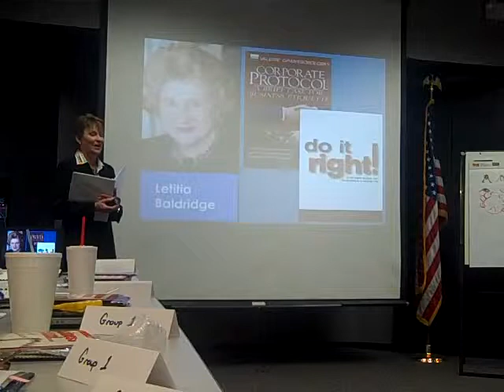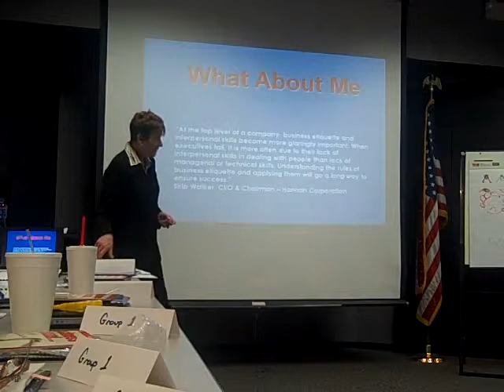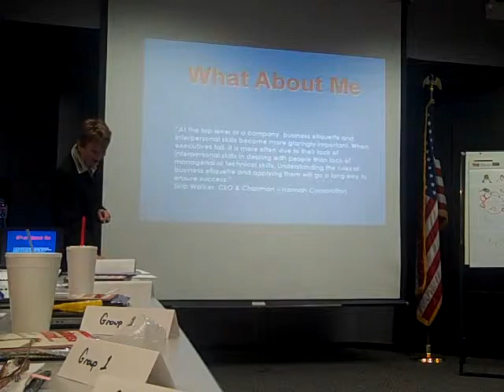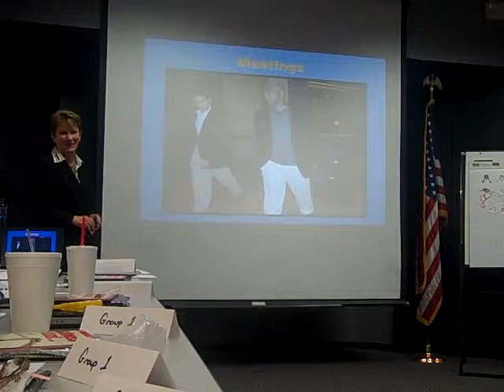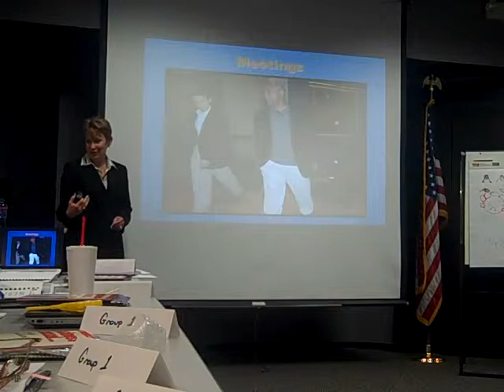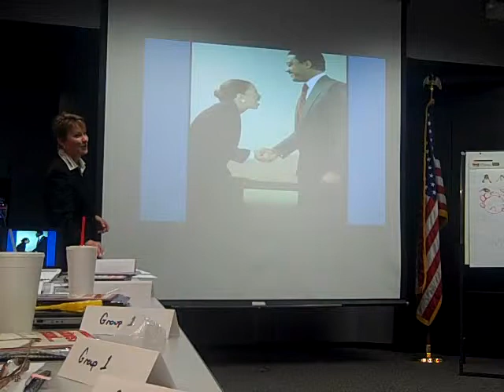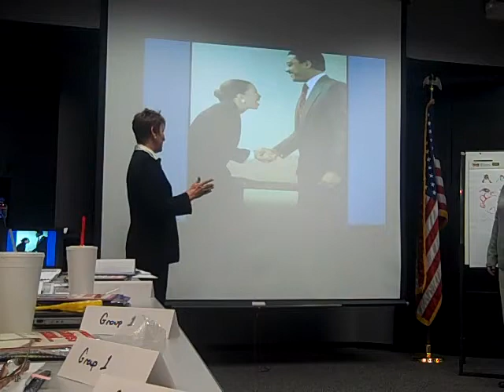Professional Presence and Executive Coach Valerie Sokolosky - Business Behavior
Executive Coach Valerie Sokolosky speaks about Business Behavior